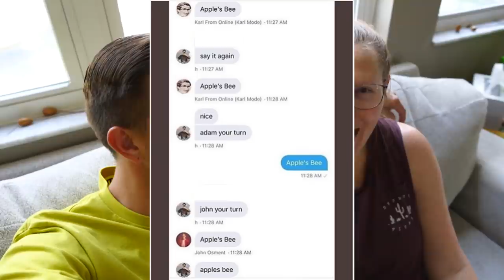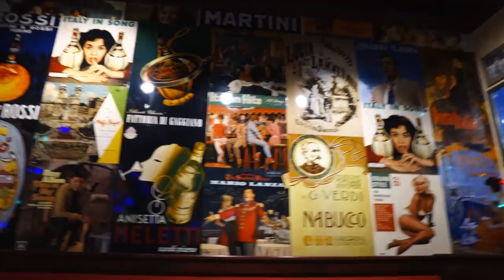Baby Loves Reading Books, New Toys & A Dirty Pool! | Home Vlog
In today's home vlog we have a happy baby, reading time fun and even some playtime with a new toy activity arch! Jackson loved reading so much and loved his new toy too! He also shows off his new baby sunglasses, which are so super cute! We use the ring sling we bought a while ago, we weren't sure if we liked it but now Jackson loves it. It was a great purchase! We also talk about the charity events we'll be attending this month, the Amazing Race Orlando which Tim will be competing in tomorrow. Wish him luck! We're also attending the Field to Feast event on the 22nd. More details about that below. Thank you all so much for all of the support with our Give Kids the World fundraising campaign, you were able to help us raise over $19,000 this time!! Woo hoo!! SO exciting!